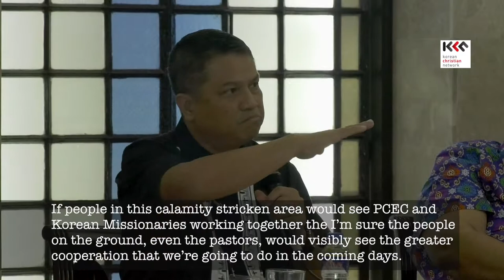S1 Bishop Noel Pantoja PCEC 05